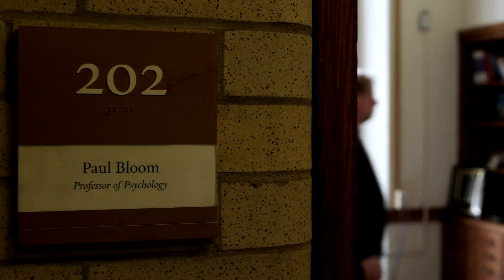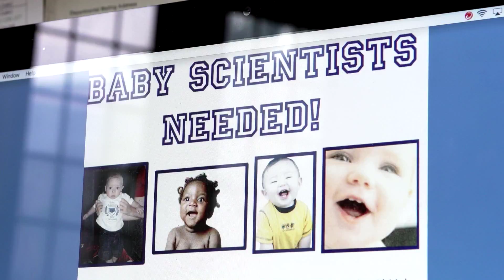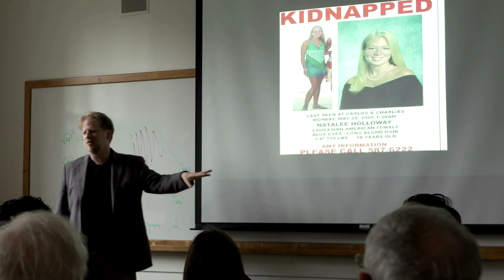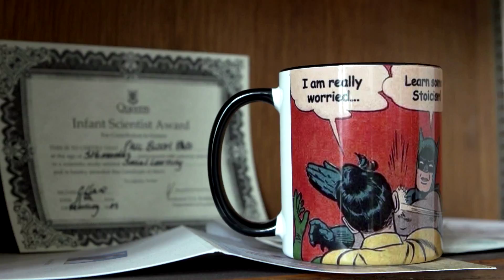Klaus J. Jacobs Research Prize 2017 DE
Der Klaus J. Jacobs Research Prize 2017 ging an Paul Bloom für seine Forschung über die Ursprünge und die Entwicklung von moralischem Denken und Verhaltensweisen bei Kindern.